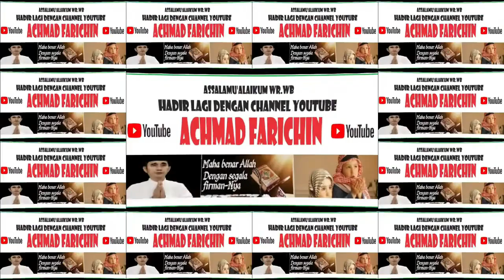Sambutan Dr. H. Noor Fahmi, MM..// Pembukaan MTQH XXXI KALIMANTAN TENGAH TAHUN 2023